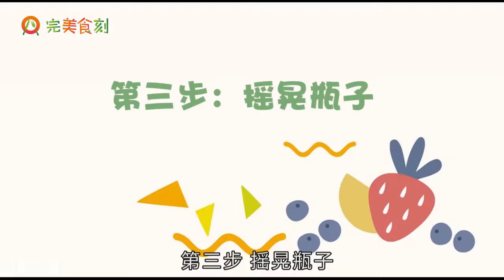自制酵素做法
第一步，將準備好的玻璃瓶和蘋果洗凈風干。第二步，將蘋果去皮切塊，然后一層冰糖一層蘋果的疊放在瓶子中，放滿瓶子的八分滿就行。第三步，搖晃瓶子，隔幾天搖晃一次。大概放置一個月。第四步，瓶子里的液體倒進另外一個瓶子里。第五步，飲用。